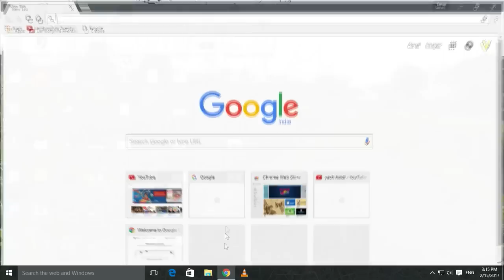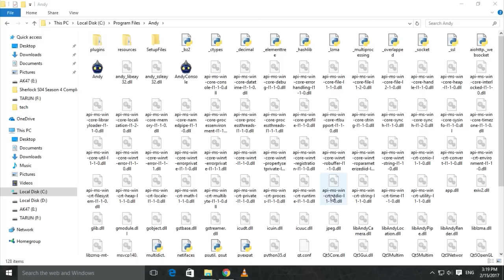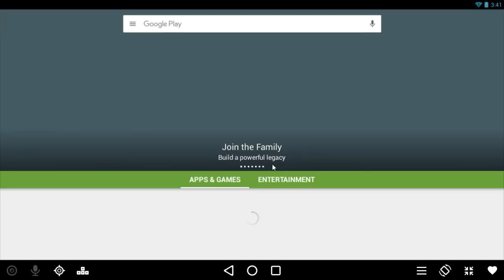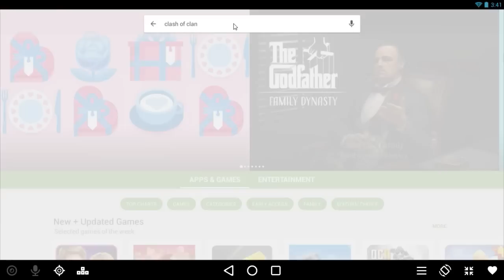HOW TO DOWNLOAD ANY ANDROID GAME / APP TO YOUR PC/LAPTOP (For Free)